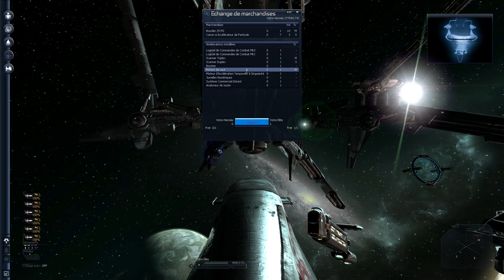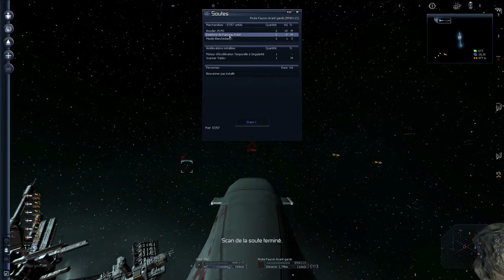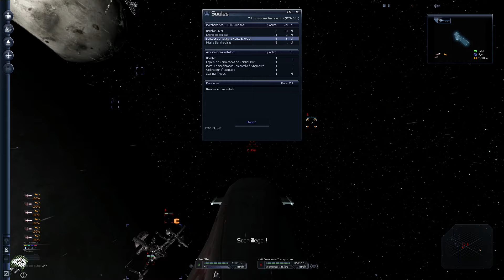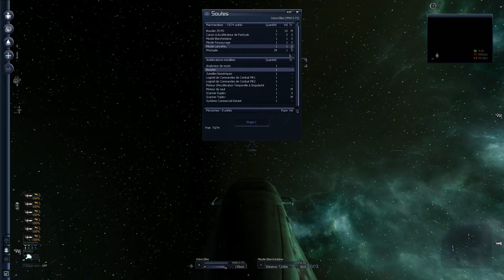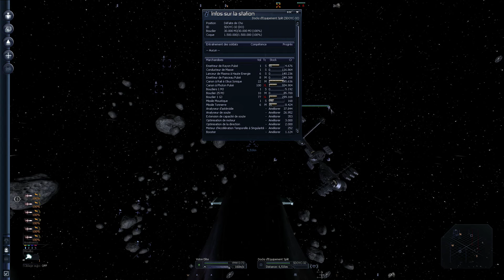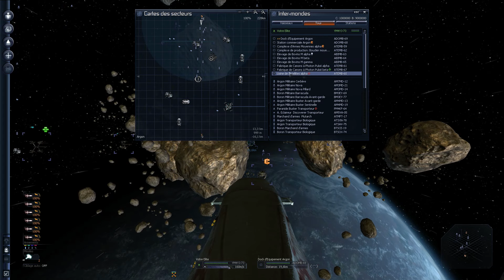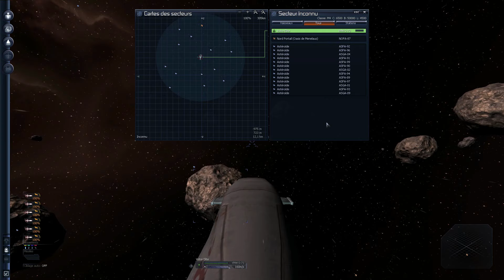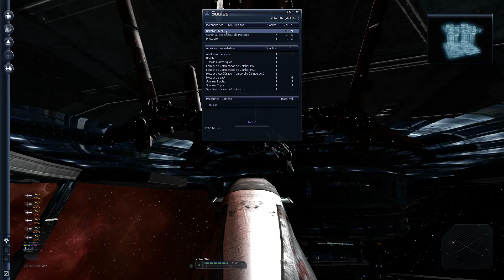X3: Terran Conflict/Exploration, Combat et Amélioration en M4 Elite (Pt.2-Longplay) #5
Cinquième épisode du let's play de X3: Terran Conflict ou je finis d'équiper mon M4 Elite. Désolé pour le problème de son durant les 50 premières minutes.